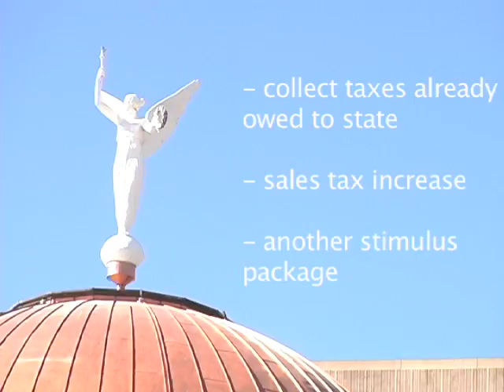Arizona Budget Coalition says increase taxes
An advocacy group for the state's most vulnerable populations lobbied legislators Wednesday morning to look at alternative revenue sources instead of making new budget cuts.